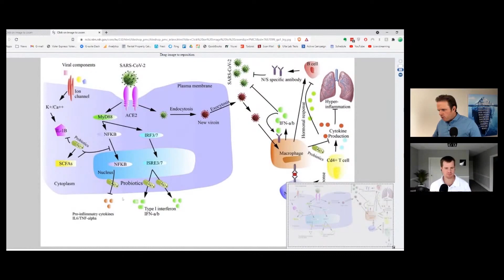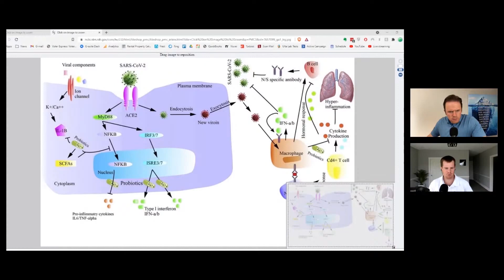The Impact of Probiotics On The Immune System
One of the immune system’s function is to protect us from harmful bacteria. In this video, Dr. J and Evan talk about how beneficial organisms that we refer to as probiotics contribute to this effort in several ways. A robust population of beneficial bacteria can help crowd out harmful bacteria in the gut, making it harder for them to thrive.

In addition, Dr. J and Evan emphasize that probiotic bacteria can influence the activity of our immune cells, regulating inflammation, barrier function, and cell-to-cell signaling.